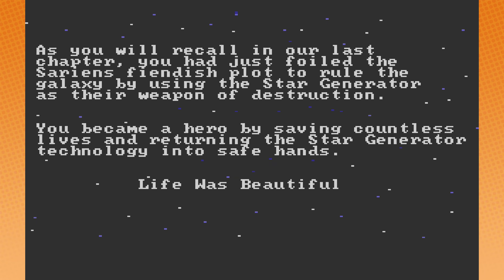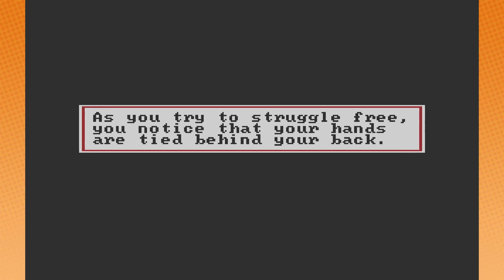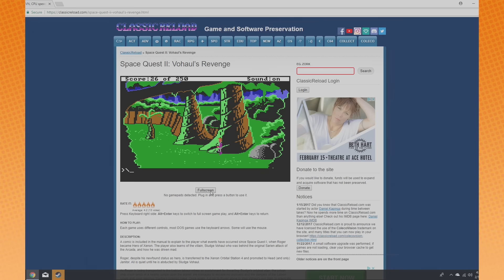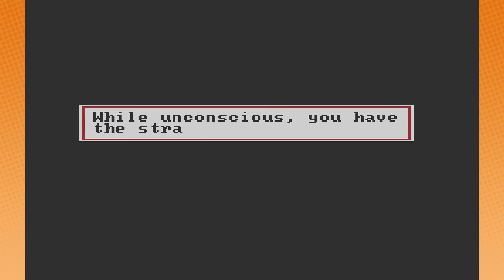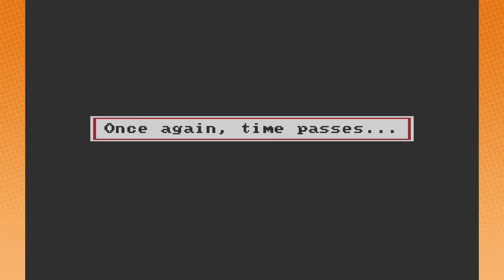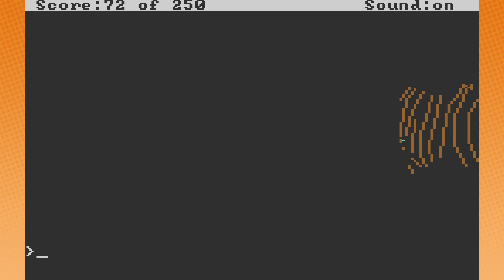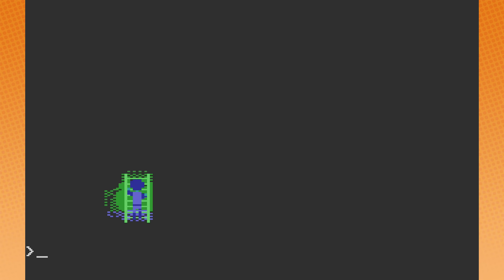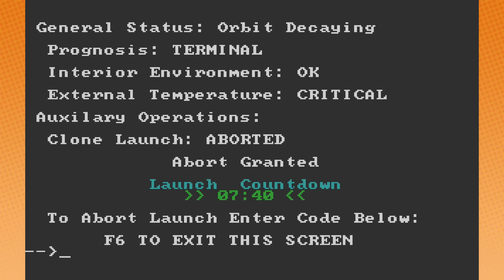Space Quest II | Game Grump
GO CHECK OUT THAT NEW NSP MUSIC VIDEO RIGHT NOW!!!